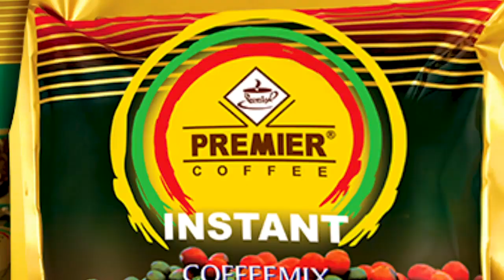ဗိုလ္ခ်ဳပ္ေအာင္ဆန္းဒိုင္းဆု ရန္ကုန္ယူႏိုက္တက္ ဗိုလ္စြဲ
ဗိုလ်ချုပ်အောင်ဆန်းဒိုင်းဆု ရန်ကုန်ယူနိုက်တက် ဗိုလ်စွဲ (News Video)

“ဖိုင်နယ်ပွဲမှာ ဒီလိုမျိုး ဂိုးများလိမ့်မယ်လို့ ဘယ်သူမှလည်း မတွက်ထားဘူးလေ။ ဒီလိုပွဲမျိုးကြည့်ရတယ်ဆိုတာကလည်း တော်တော်ရှားမယ်လို့ ထင်တယ်ပေါ့။ ဒီပွဲ ဆုရတာမရတာထက် ဒီပွဲရဲ့ရလဒ်ကိုလည်း ကျေနပ်တယ်..

[Zawgyi]
ဗိုလ္ခ်ဳပ္ေအာင္ဆန္းဒိုင္းဆု ရန္ကုန္ယူႏိုက္တက္ ဗိုလ္စြဲ (News Video)

“ဖိုင္နယ္ပြဲမွာ ဒီလိုမ်ိဳး ဂိုးမ်ားလိမ့္မယ္လို႔ ဘယ္သူမွလည္း မတြက္ထားဘူးေလ။ ဒီလိုပြဲမ်ိဳးၾကည့္ရတယ္ဆိုတာကလည္း ေတာ္ေတာ္ရွားမယ္လို႔ ထင္တယ္ေပါ့။ ဒီပြဲ ဆုရတာမရတာထက္ ဒီပြဲရဲ႕ရလဒ္ကိုလည္း ေက်နပ္တယ္..